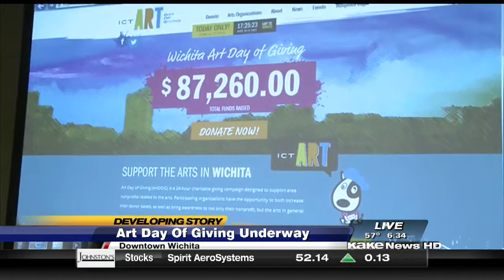Wichita Art Day of Giving 2015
Lily Wu on Good Morning Kansas